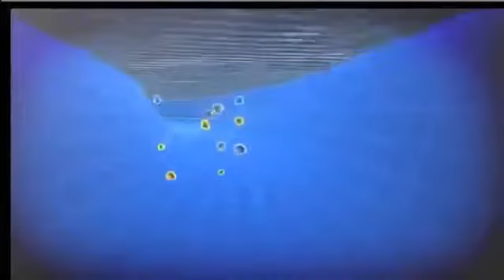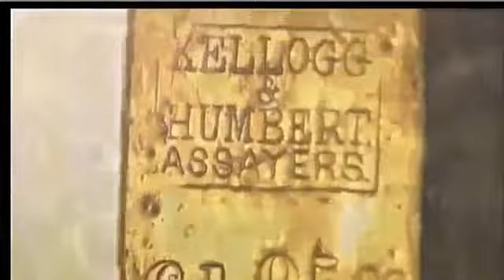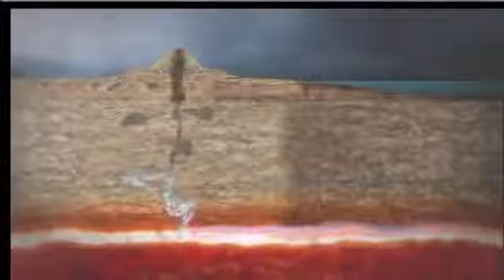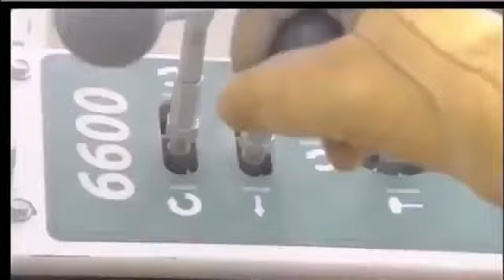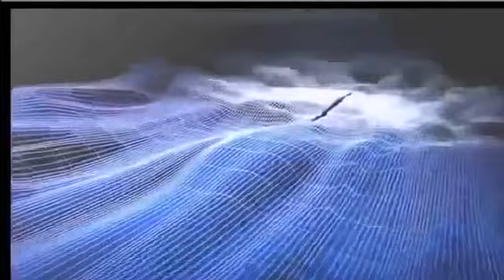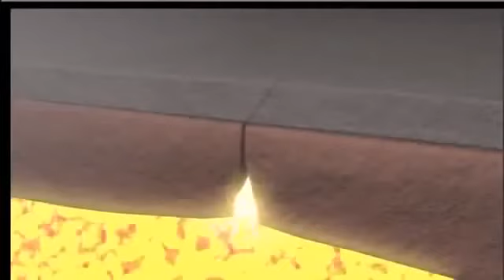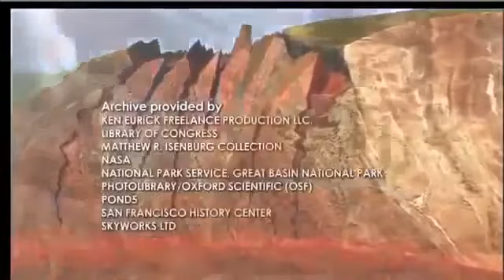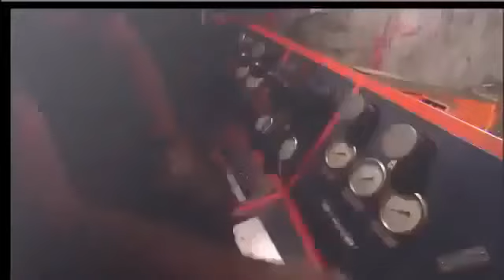How Gold Is Formed and Made America's Gold